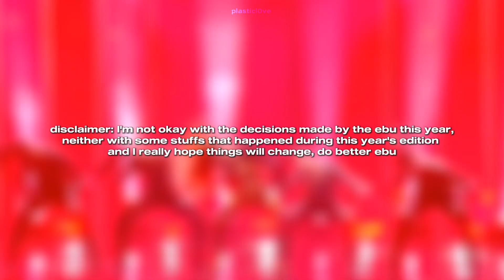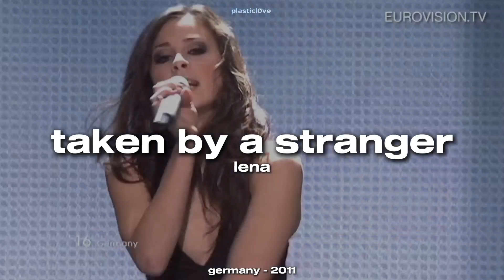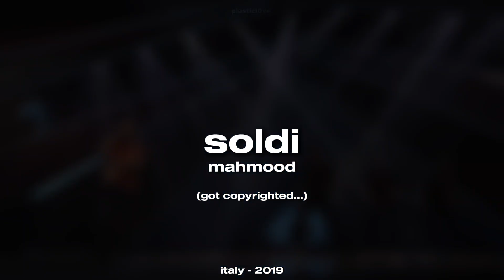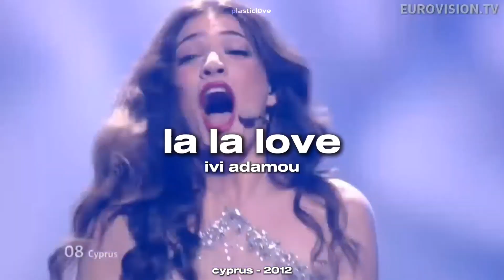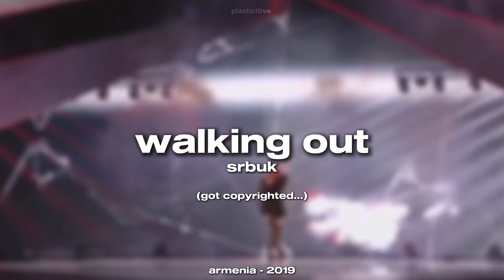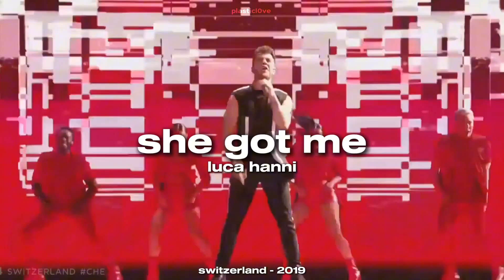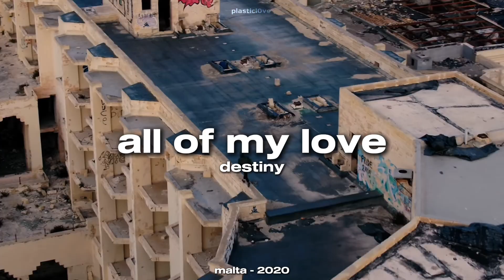my favorite eurovision songs